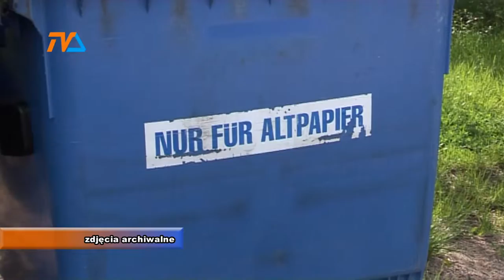Kontener na resztki kuchenne |TV SUWAŁKI